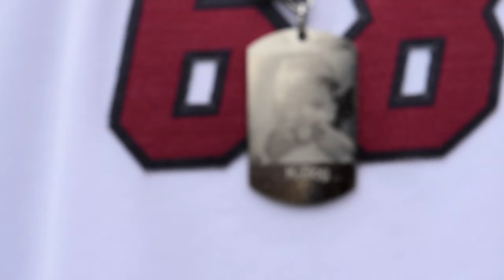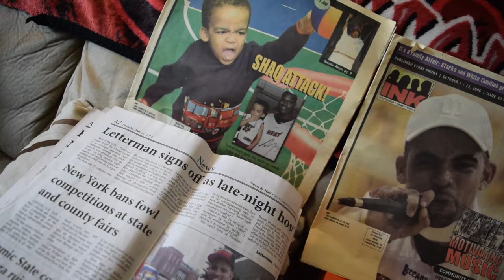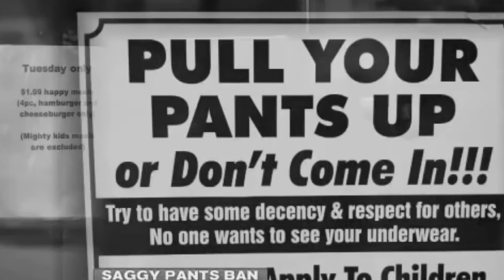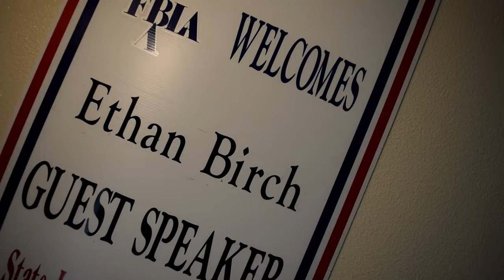Six 8 - Pull Your Pants Up! REMIX ft. J-Ray, D-Hood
Music video for Pull Your Pants Up! REMIX ft. J-Ray, D-Hood performed by Six 8.